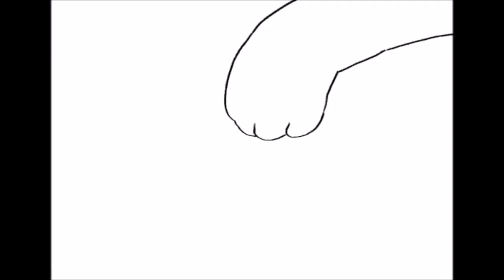るーむしぇあ365 第345話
と言うわけで、Mac買いました！美しいモンスターです！すごい！音が良すぎて鼓膜が変になった！
まだ慣れてないこともあってクレジットが若干おかしなまま上がってしまったのもご愛嬌・・・。
[るーむしぇあ365]は、商業漫画家を目指すニート改め無職・守田と、MEGUMIと言ったらまろうみと認識された声の仕事がしたい浅野、1匹のサバトラ猫あっちゃんが織りなす、実録４コマ動画！くすっと笑えるルームシェア365日の日記です★二人三脚で更新中！
漫画：守田うせき
声・動画：浅野めぐ美

BGM　以下のクリエイター様の作品
・OP「grainevolution」佐藤友美 様
・ED「おーそどっくすブルース」しんさんわーくす様